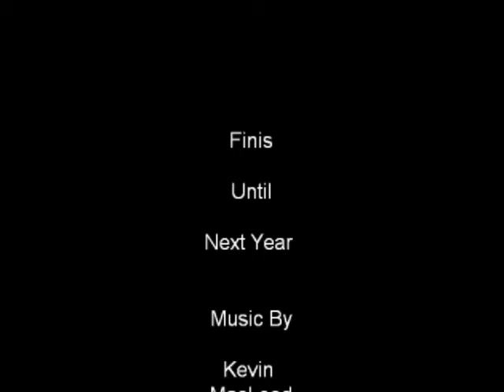End of Season Sail 201309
Ozone and her crew go for one last sail for the 2013 season.  It was a glorious day with unlimited visibility and decent wind for sailing.